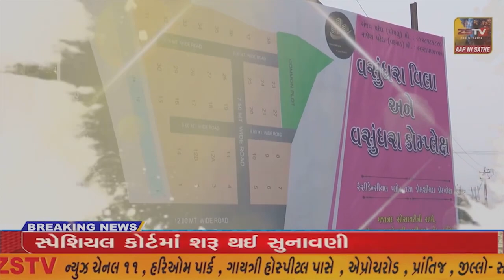પ્રાંતિજ ના બાલીસણા ગામે મફત નિદાન કેમ્પ યોજાયો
પ્રાંતિજ ના બાલીસણા ગામે મફત નિદાન કેમ્પ યોજાયો//ZSTVNEWS//